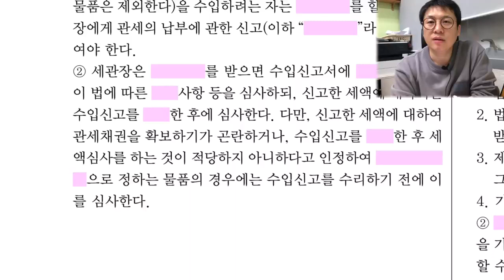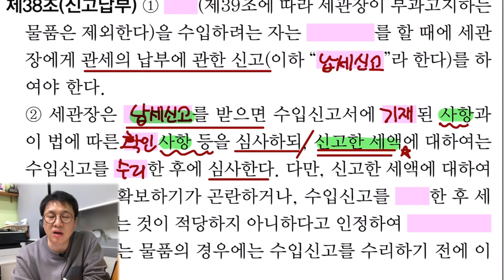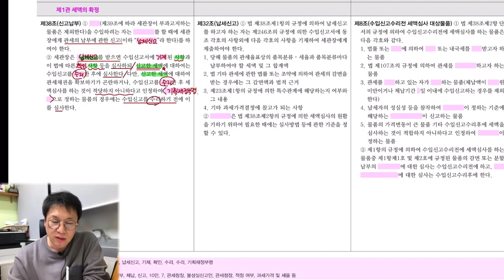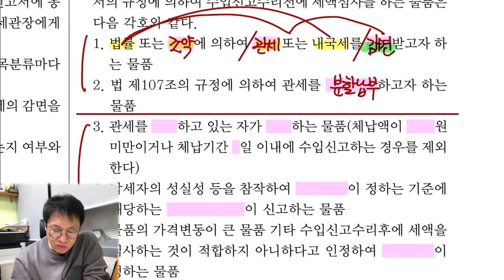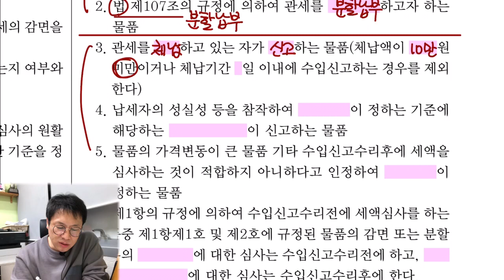“거기를 왜 뚫었는가??”(5) 수입신고수리전 세액심사 대상물품 (빈출!)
뻥령집 47쪽의 수입신고수리전 세액심사 대상물품, 함께 공부하겠습니다:-)

👨🏻‍🏫♥️ 명호샘 자료와 공지사항, 질문은 [명호샘닷컴]

👨🏻‍🏫 ♥️ 명호샘이 들려주는 하나님 이야기는 [온니즈TV]

👨🏻‍🏫 ♥️ 이명호 관세법 공무원 수업은 [해커스 공무원]

👨🏻‍🏫 ♥️ 이명호 한국사 공무원 수업은 [해커스 공무원]